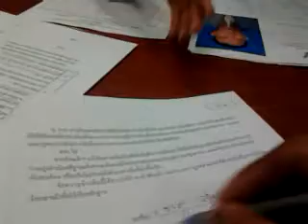video 2012 05 25 14 02 29